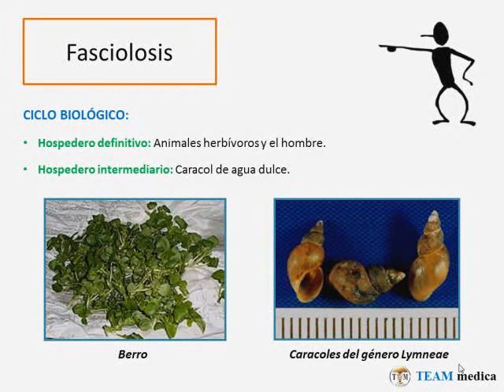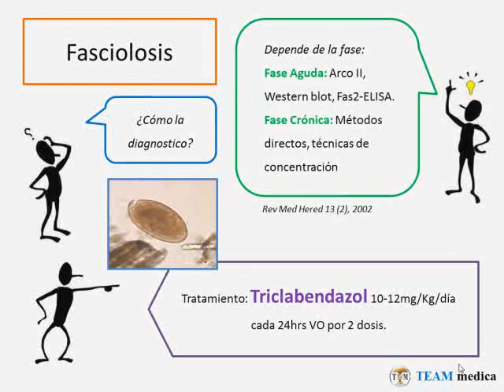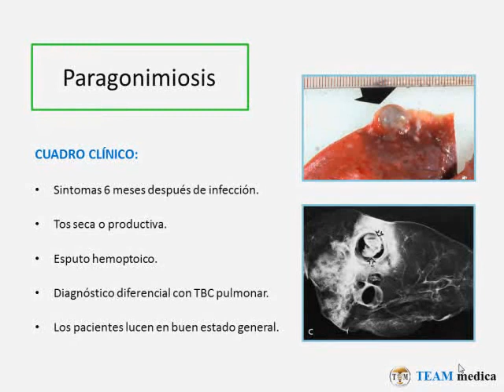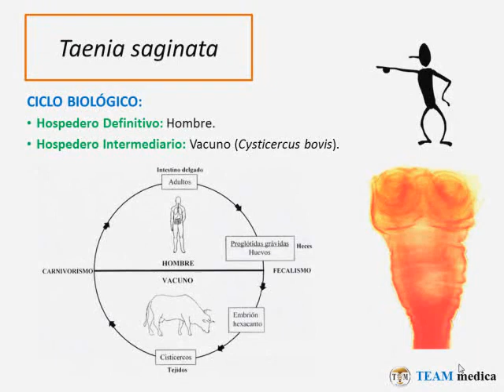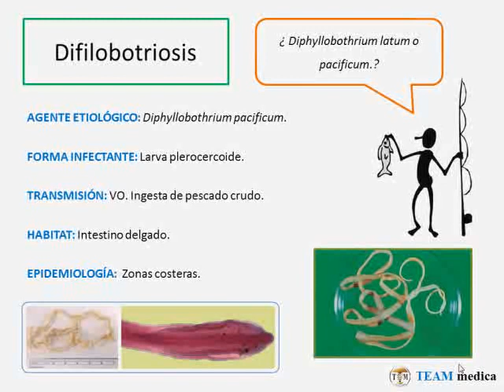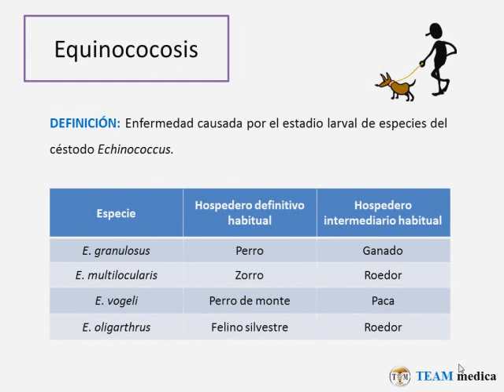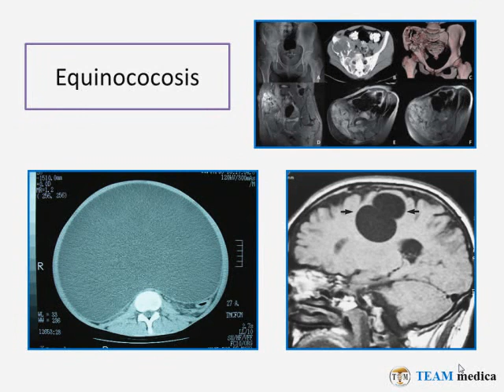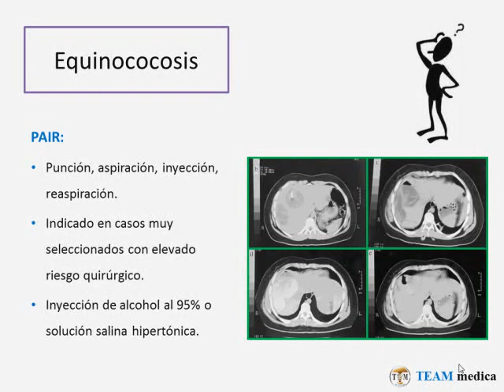Tmmed infectología - infecto patron 5 2